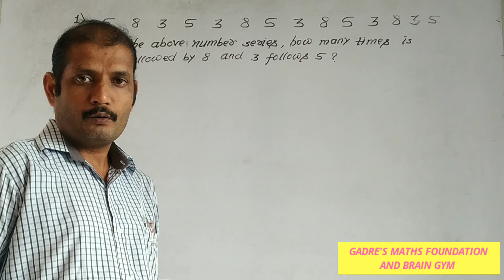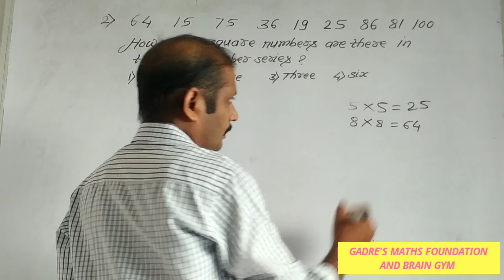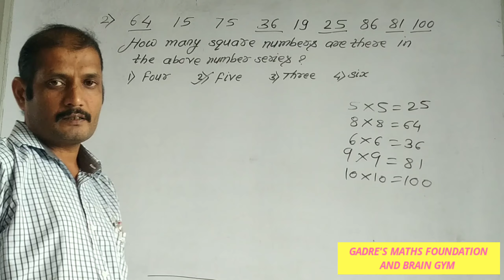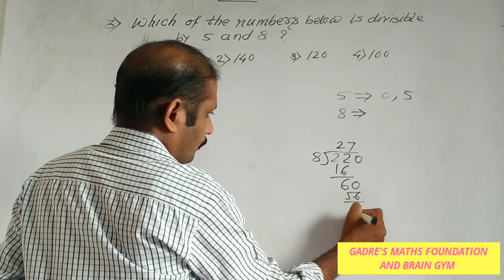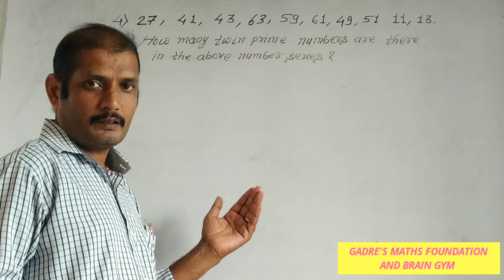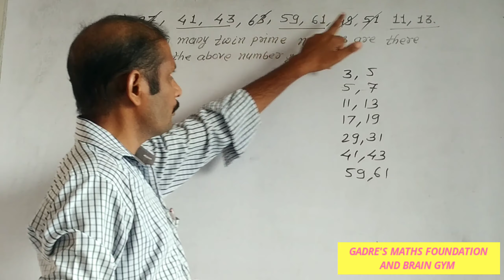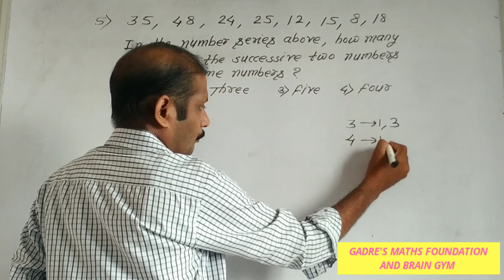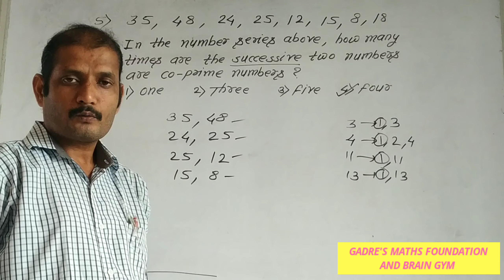Class 5 /Scholership, Intelligence Test Unit 1 Chapter 2- Number Series Ex. 1.2 Q. 1 to 5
Exercise from Navneet book
In this video examples r explained in very easy way.
Video highlights
00:10 intro
00:35 In the above number series how many times is 3 followed by 8 and 3 follows  5?
01:56 How many square numbers are there in above number series?
04:18 Which of the number below is divisible by 5 and 8?
06:32 how many twin prime numbers are there in above number series?
09:34 In the number series above, how many times are the successive two numbers are coprime numbers?
13:14 outro